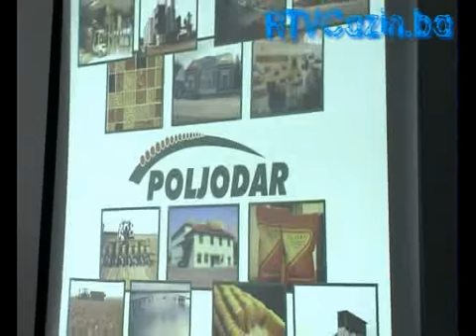Održano predavanje o proizvodnji kukuruza i ishrani stoke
U Cazinu je u subotu održano stručno predavanje za poljoprivrednike o temi "Savremena proizvodnja kukuruza i osnovi ishrane stoke". Mada  Unsko-sanski kanton i dalje drži primat u proizvodnji mlijeka , proizvedene količine nisu u skladu sa realnim mogućnostima . Stoga se edukacija o novim tehnološkim dostignućima, osobito  onim vezanim za ishranu stoke,  cijeni posebno bitnom što  su na predavanju u Cazinu potvrdili i stručnjaci i poljoprivrednici .